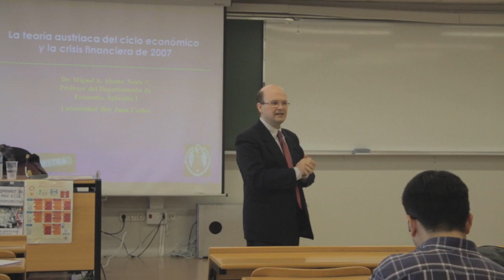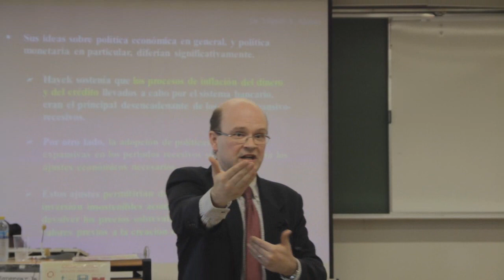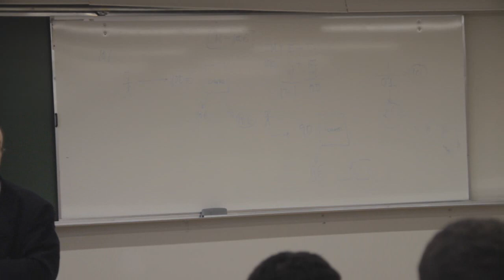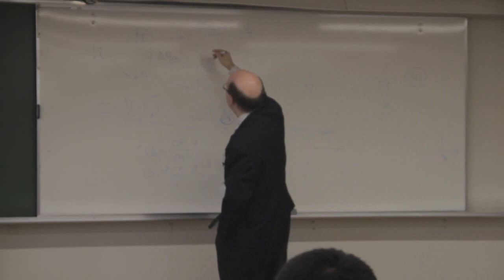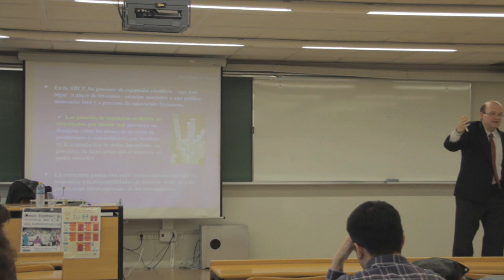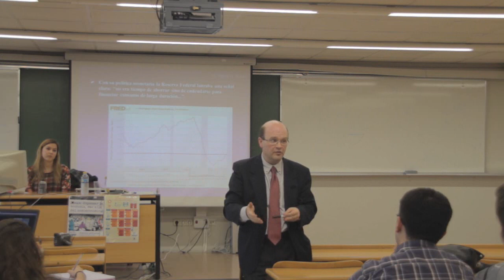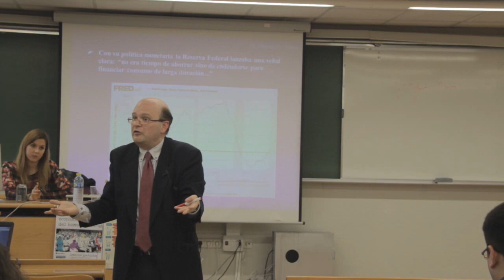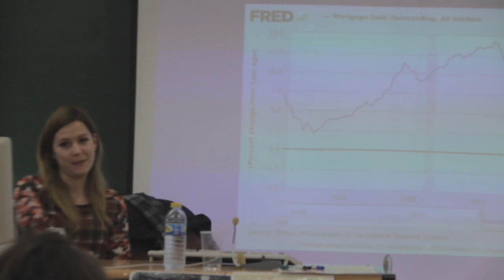Escuela Austriaca - Repensar la Economía (UCM)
Quinta sesión del curso 'Repensar la Economía: más allá del homo economicus' (UCM - 2015)

Ponente: Miguel Ángel Alonso (URJC)